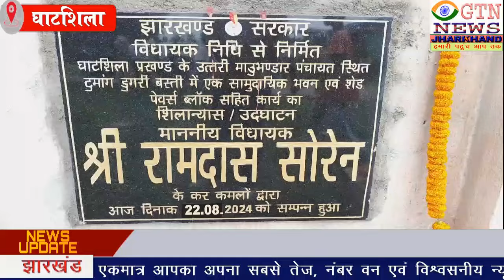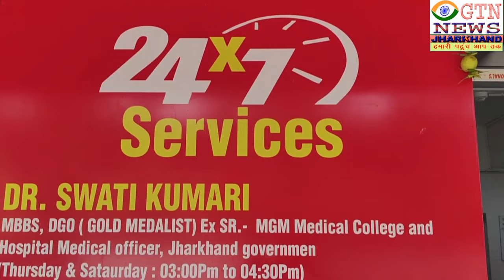घाटशिला : मऊभंडार के टुमांगडुगरी में सामुदायिक भवन एवं आदिवासी क्लब भवन का किया गया शिलान्यास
घाटशिला प्रखंड के उत्तरी मऊभंडार पंचायत अंतर्गत टुमांगडूंगरी स्थित उत्कल एसोसियेशन क्लब का विधायक निधि से निर्मित एक सामुदायिक भवन एवं शेड फेवर्श ब्लॉक कार्य का शिलान्यास गुरुवार को किया गया. इसके पश्चात मुख्यमंत्री हेमंत सोरेन और घाटशिला विधायक रामदास सोरेन के कार्यों से प्रभावित होकर विभिन्न दलों को छोड़कर लगभग 100 लोगों ने झारखंड मुक्ति मोर्चा का दामन थामा. इस मौके पर विधायक रामदास सोरेन ने सभी को पार्टी का पट्टा और माला पहनाकर जोरदार तरीके से गर्म जोशी के साथ स्वागत किया गया साथी सबका हौसला अफजाहिर किया . वहीं टुमांगडूंगरी स्थित आदिवासी क्लब भवन निर्माण कार्य का भी शिलान्यास किया गया. इस मौके पर घाटशिला विधायक रामदास सोरेन ने कहा कि उत्तरी मऊभंडार पंचायत में विधायक निधि से 22 लाख 50 हजार रूपए के खर्च पर बनने वाले दो क्लब निर्माण कार्य का शिलान्यास किया गया. शिलान्यास समारोह को संबोधित करते हुए घाटशिला विधायक रामदास सोरेन ने कहा ग्रामीणों का वर्षों पुराना मांग आज धरातल पर उतर गया है. जिससे ग्रामीण बहुत ही खुश है. आज राज्य सरकार हर क्षेत्र में विकास  कार्य कर रही है. उन्होंने ग्रामीणों से आह्वान किया कि राज्य सरकार के जनहित कार्यों में अपना सहभागिता निभाए .इस मौके पर केन्द्रीय सदस्य कान्हु सामंत, जिला कोषाध्यक्ष कालीपद गोराई, झारखंड श्रमिक संघ अध्यक्ष काजल डॉन घाटशिला प्रखंड अध्यक्ष वकील हेम्ब्रम, धालभूमगढ़ प्रखंड अध्यक्ष अर्जुन हांसदा, जिला खेल प्रकोष्ठ अध्यक्ष विमल मार्डी, प्रखंड उपाध्यक्ष सुखलाल हांसदा, प्रखण्ड कोषाध्यक्ष अम्पा हेम्ब्रम, सुशील मार्डी, प्रताप दास समेत काफी संख्या में झामुमो कार्यकर्ता व स्थानीय लोग मौजूद थे.